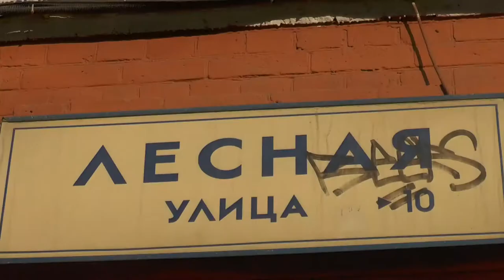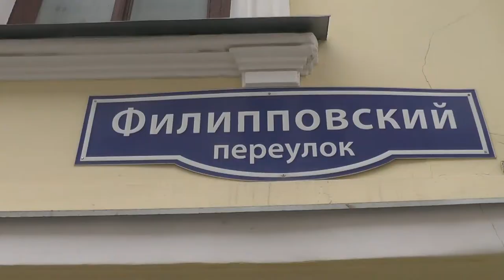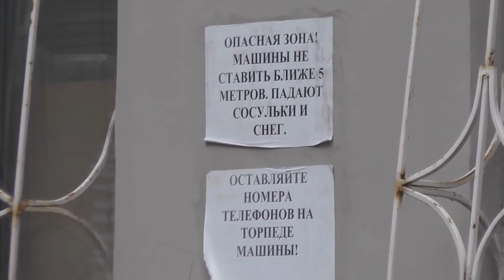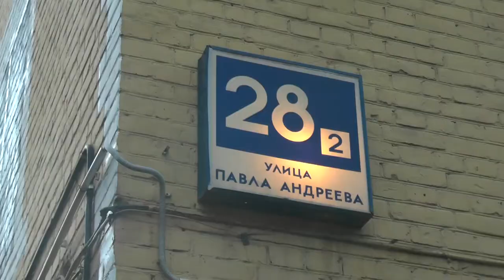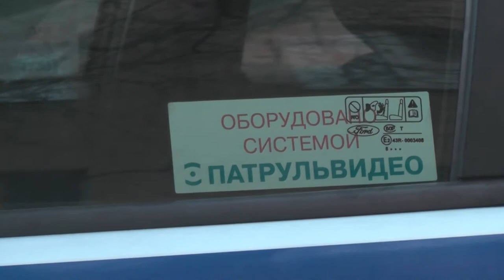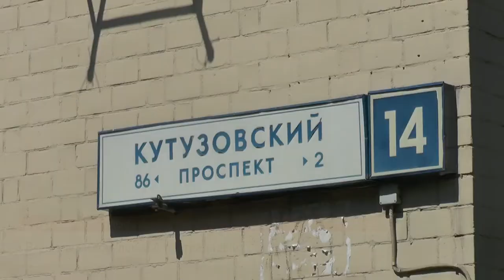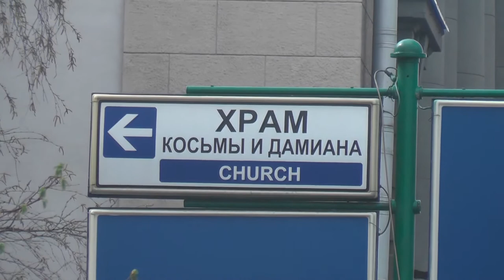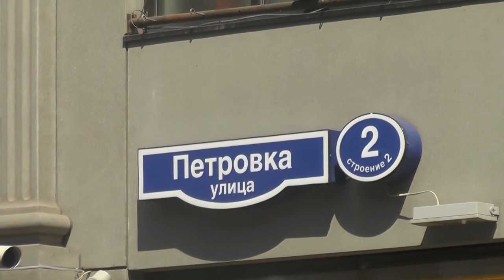Архив столичных происшествий 2014 год Часть 11